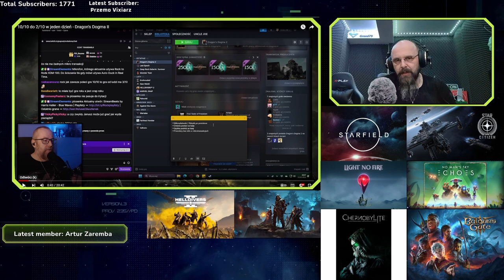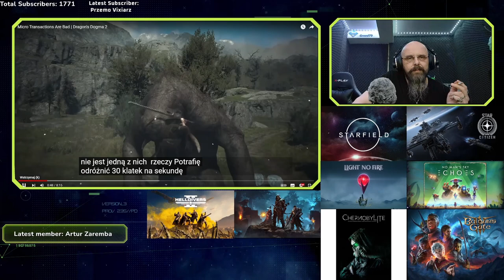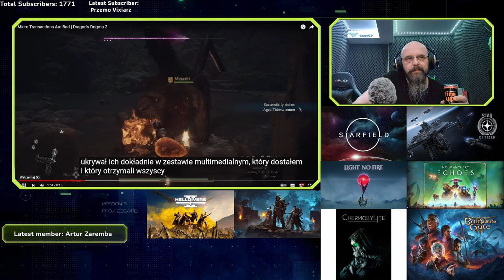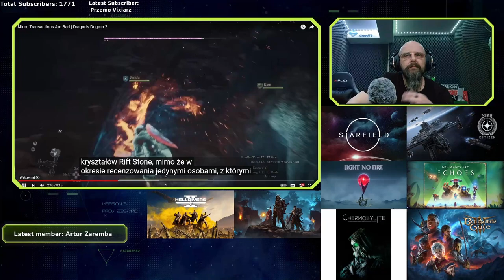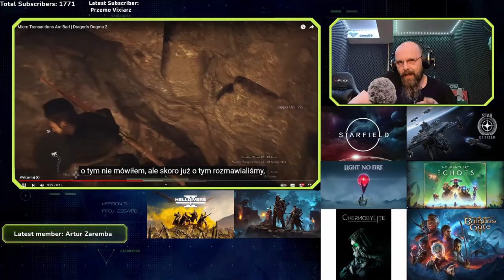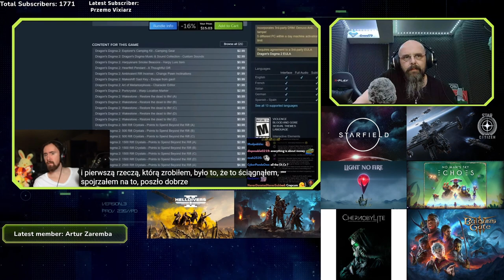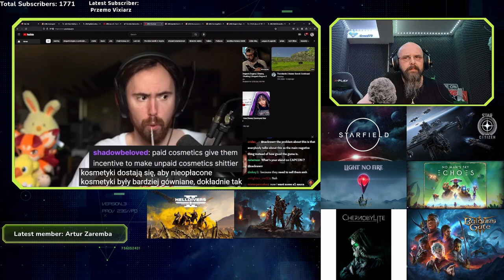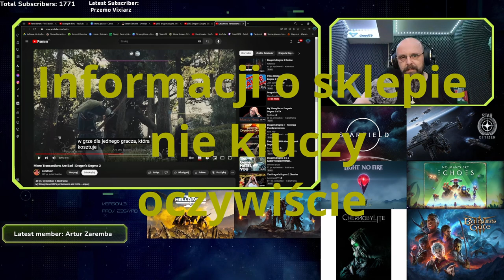Dragons Dogma 2 | Komu wierzyć???